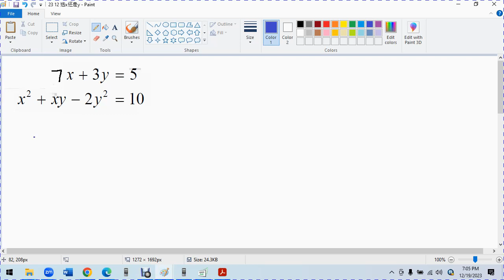F4 C3 如何选择x或者y as subject in Simultaneous Equation involving one linear and one non linear equation